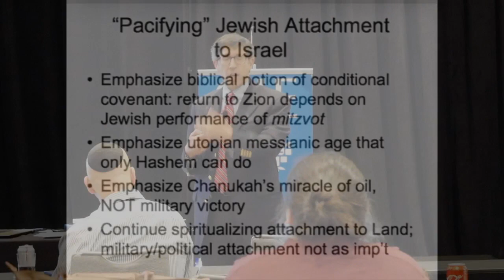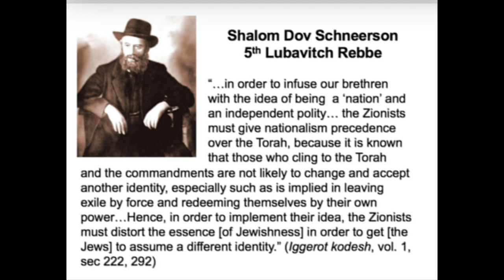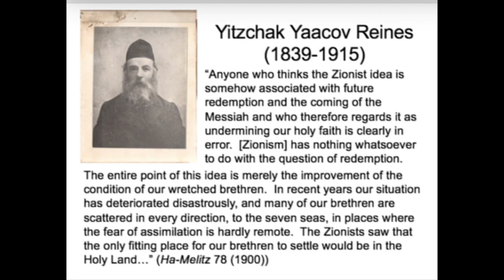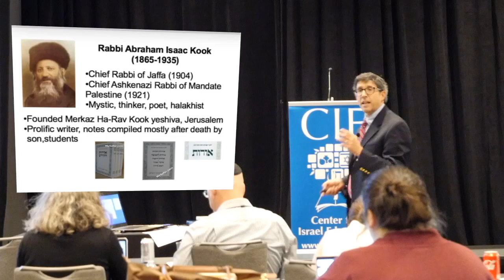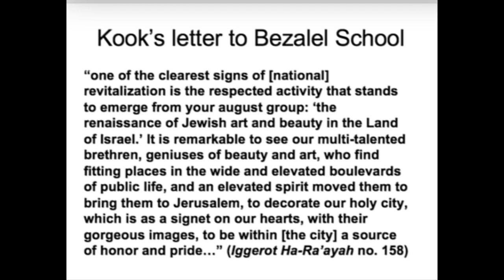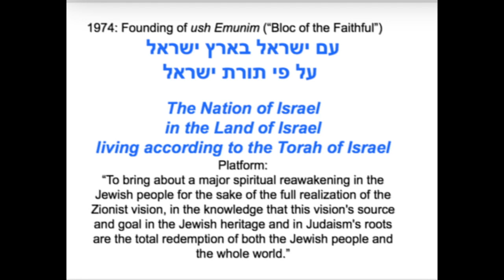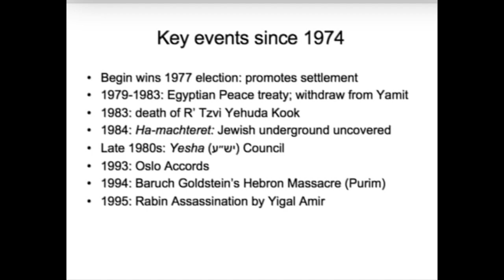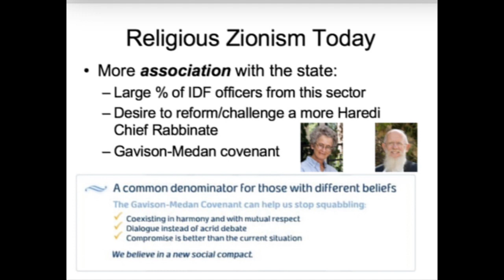Religious Zionism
During the 2019 CIE/ISMI Educator Workshop on Modern Israel, Emory University Professor Michael Berger traces the evolution of religious Zionism from its roots in Europe to its participation in current Israeli politics.